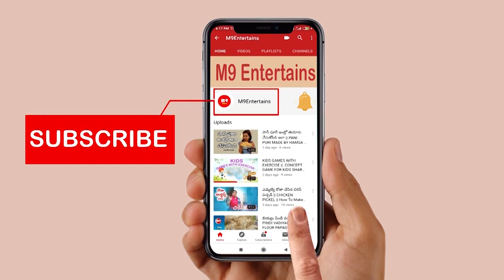simha rasi march 2021 telugu | march 2021 simha rasi phalalu | SimhaRasi 2021_M9Entertains